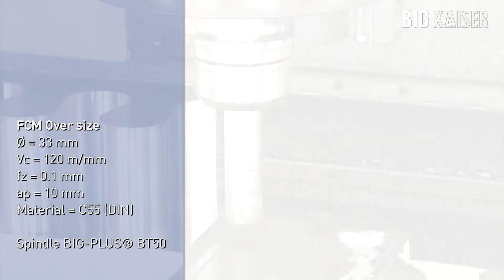Fullcut Mill Cutting Tools | BIG DAISHOWA—Americas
Whether you're end milling, peck-drilling, helical milling, or shoulder milling, BIG DAISHOWA offers high precision end mills that achieve smooth and quiet milling.

Our powerful indexable insert end mills offer excellent sharpness and toughness to achieve smooth, stable, and heavy-duty cutting comparable to that of solid end mills.

We offer a wide variety of shanks including BIG-PLUS dual contact fit with an integral body.